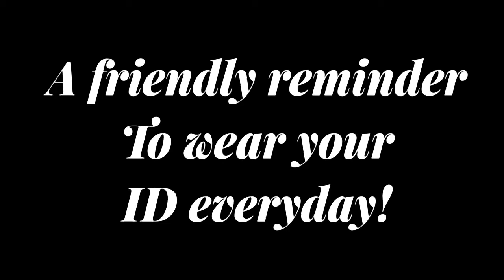May 6, 2022